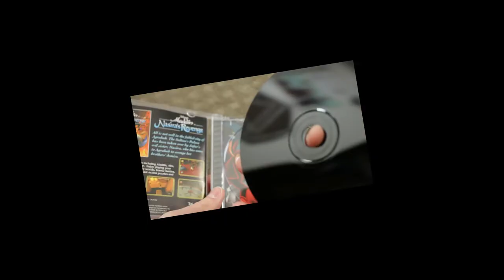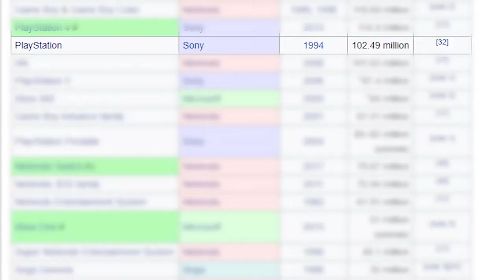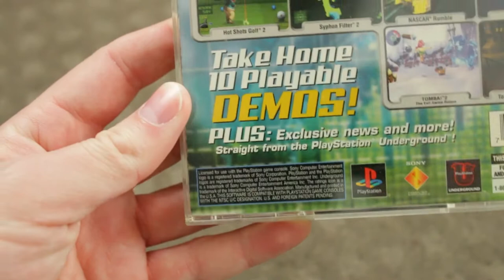The Emperor's New Groove (PS1) Game Really SUCKS [Review]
Hey all and welcome to another episode where we play the Emperor's New Groove (PS1) Game and it really sucks bad! It's a puzzle platformer that is just awful to play through. I also give my opinions on the PS1 as a whole! Let me know what your PS1 experiences were down in the comments below!